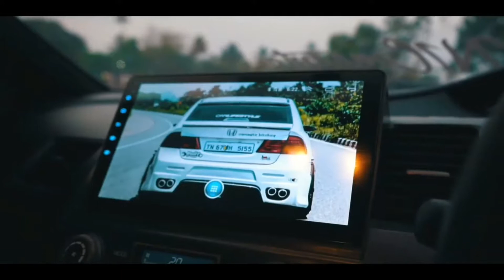Bagged civic | modified | Honda civic | n1concepts | Motoconcept